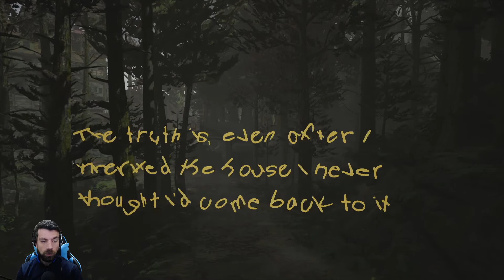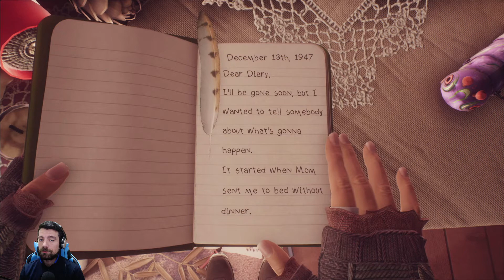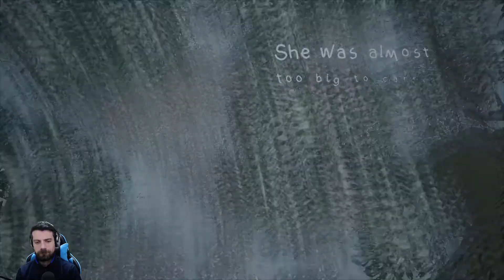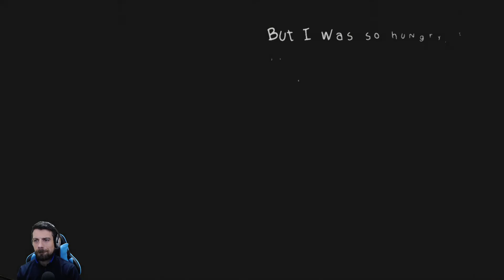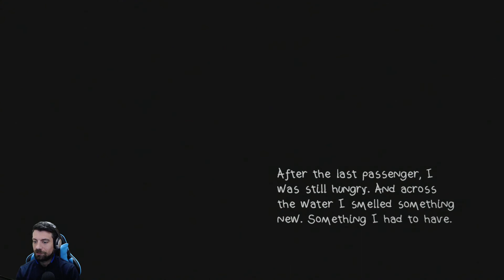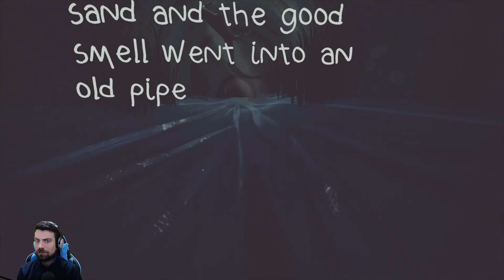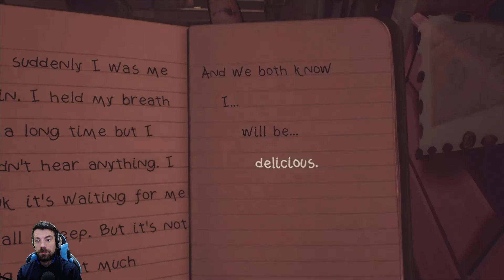What Remains of Edith Finch - Part 1 - The Finch House and Molly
What Remains of Edith Finch is a first-person exploration game. The player explores the Finch house and surrounding wilderness through a linear series of rooms, footpaths and secret crawlspaces. Players are guided through the house by expository voice narration from Edith Finch, her words visually displayed to the player as part of the scene to direct the player's attention. Through the house they encounter a series of memorials to deceased relatives. Players make progress by interacting with these shrines and experiencing vignettes of the relative's death. Each flashback varies in gameplay genre and visual style.
Edith returns to her family's home off the coast of the state of Washington and learns about her relatives and their deaths by visiting their bedrooms, sealed off and treated as shrines to their memory, with each death played out in a short gameplay sequence to the player. The game is presented as an anthology of these mini-experiences, wrapped in the dramatic retelling of the family's history and fate through Edith's narration.

What Remains of Edith Finch(2017), developed by Giant Sparrow and published by Annapurna Interactive.
Available on Microsoft Windows, Playstation 4, XBox One and Nintendo Switch.

PSN: AndyTheDead